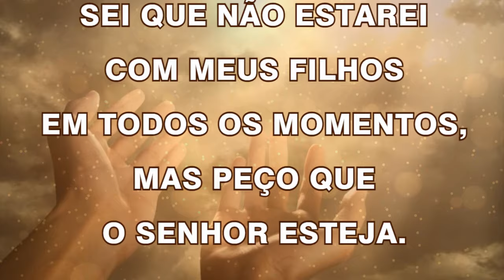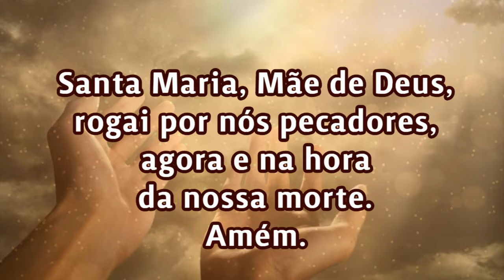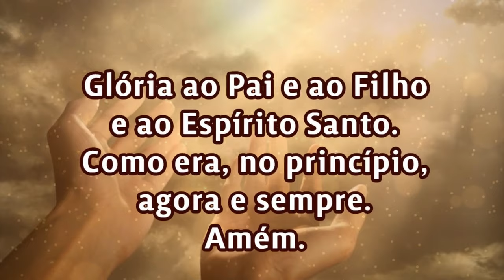23/09/2024 ORAÇÃO PELOS FILHOS Senhor cuida da vida de meus filhos